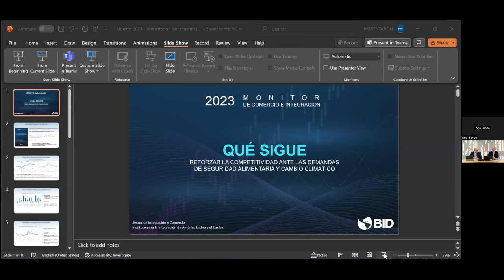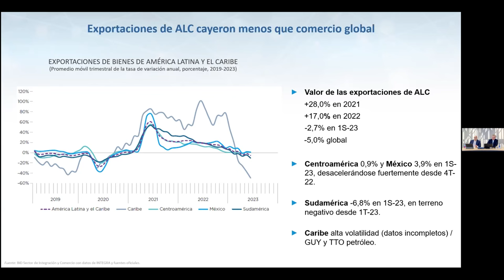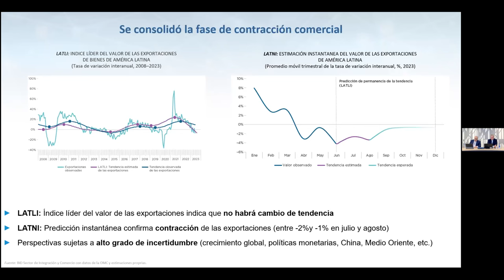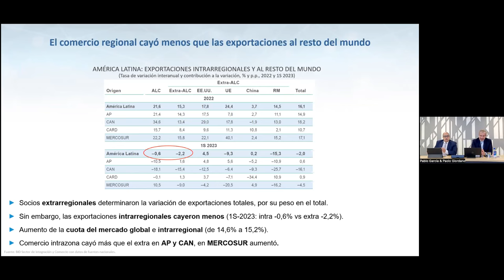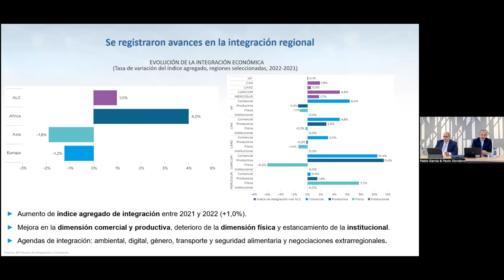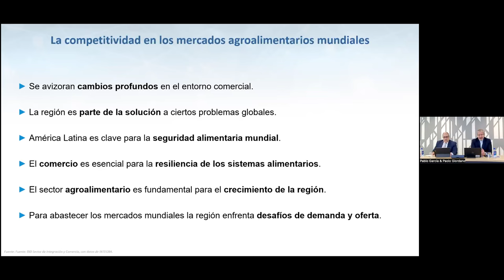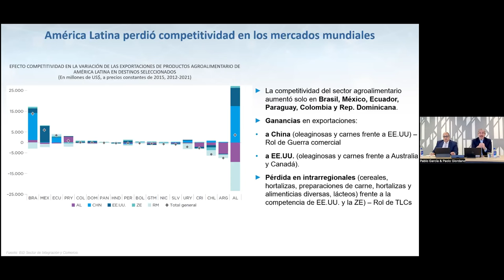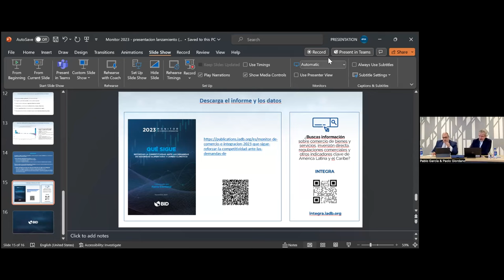Presentación: Monitor de Comercio e Integración 2023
Revive el evento de lanzamiento de nuestra más reciente publicación, el Monitor de Comercio e Integración 2023: Qué sigue: Reforzar la competitividad ante las demandas de seguridad alimentaria y cambio climático.

Durante la instancia, los autores, explicaron por qué las exportaciones de América Latina y el Caribe entraron en una fase de contracción, y cuáles son las oportunidades para la región ante cambios en el entorno comercial.

Aprende acerca de las políticas necesarias para que el sector agroalimentario de la región se posicione competitivamente en el comercio internacional y contribuya a superar la disyuntiva de lograr simultáneamente la expansión de la producción y la reducción de su impacto en el cambio climático.